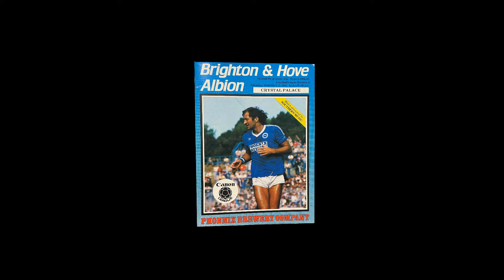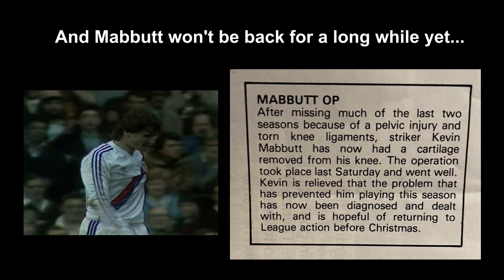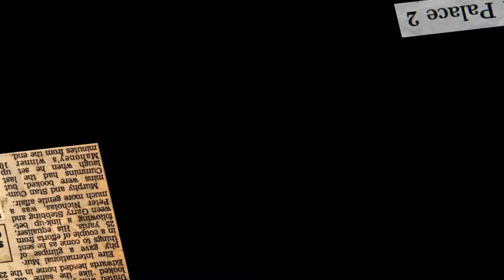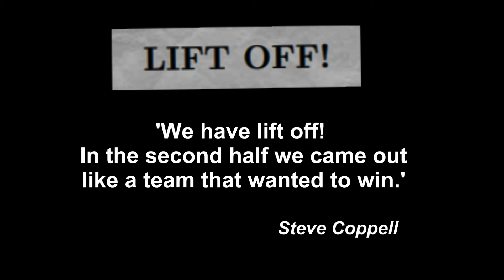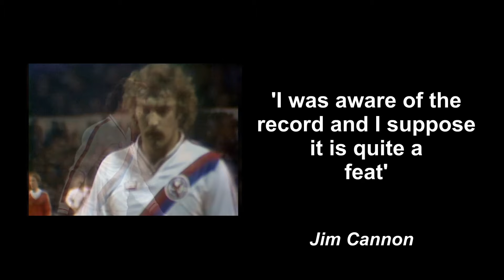Crystal Palace: The Early Coppell Years - S1 E4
August 1984

'Brighton rock - nuclear response'

Credits

Ghostbusters - Ray Parker Jr.
William, It Was Really Nothing - The Smiths